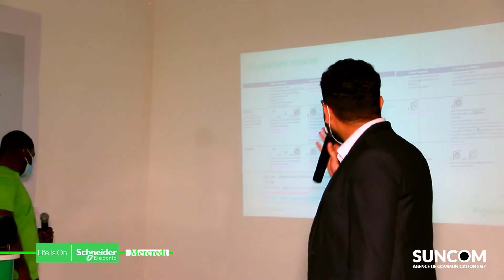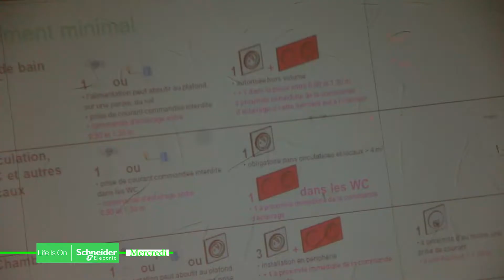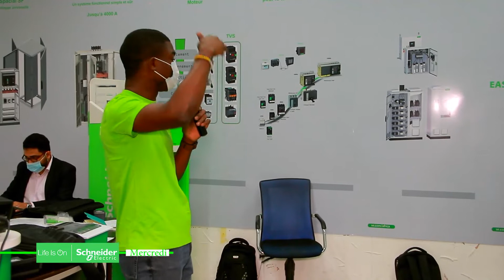Cérémonie Promotionnelle de la Campagne Schneider à Abidjan et Dakar